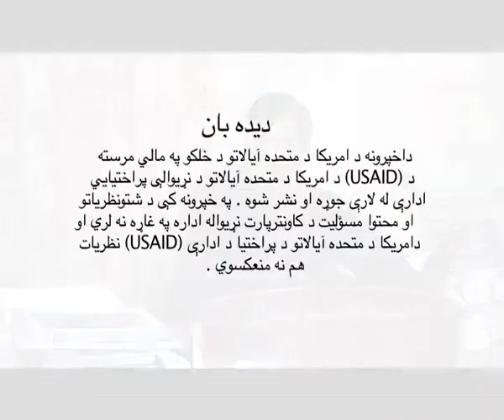دیده بان ۱۴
عدالت خواهی مردم ولسوالی دند ولایت قندهار در رابطه کیفیت کار های زیر بنایی. این برنامه برچگونگی تامین عدالت، بازسازی، انکشاف و دادخواهی تمرکز دارد